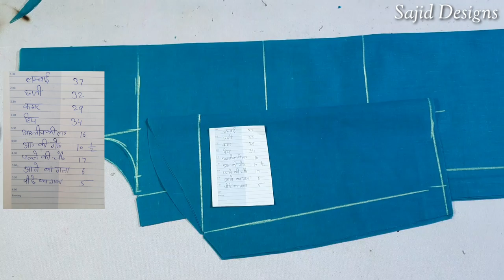Simple kameez Cutting Size 32 Full Details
सिलाई की ऑनलाइन क्लास के लिये हमारे whatsapp नम्बर पे सम्पर्क किजीये 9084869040

(Fees Rs.1500) ful Course

Contact Online classes only